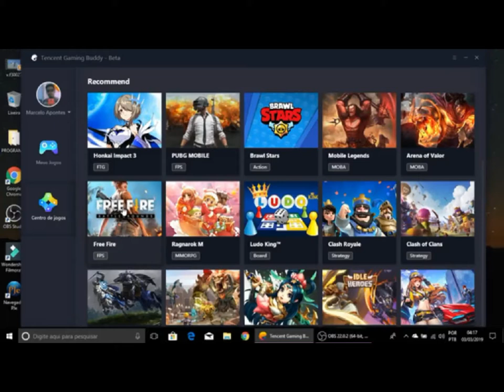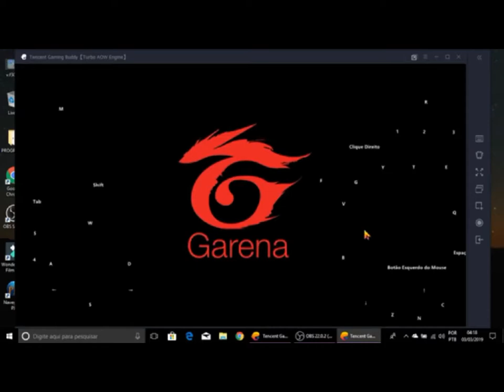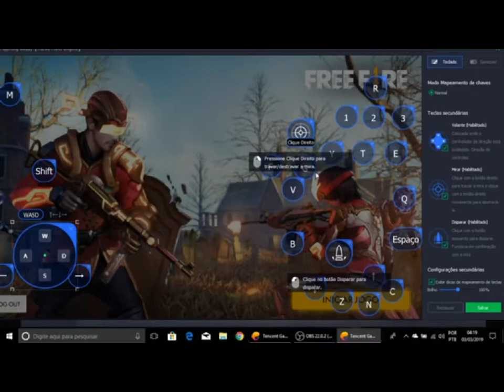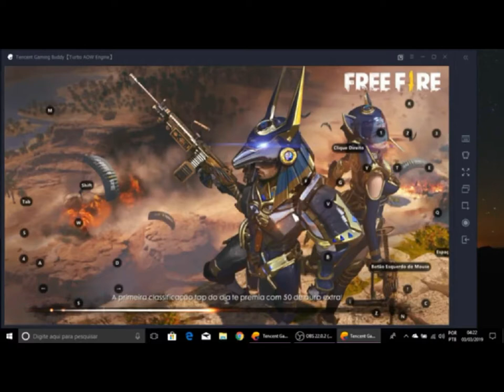Instalei o FREE FIRE no EMULADOR da tencent será que FUNCIONA? VEJA!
Instalamos o emulador da Tencent e testamos o free fire, veja o jogo em ação!